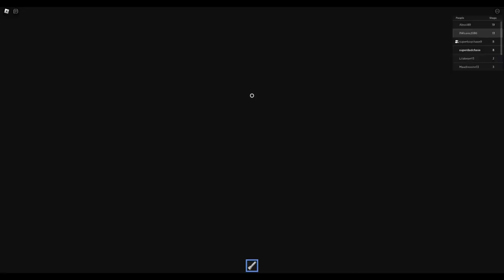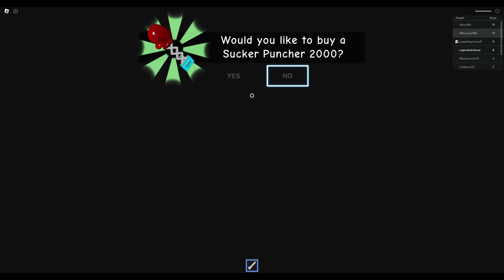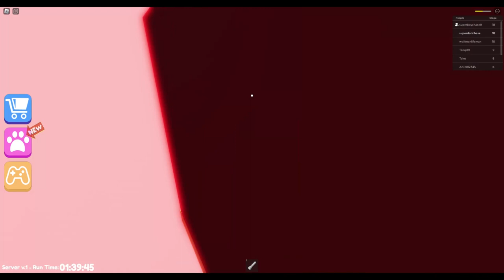ROBLOX| ESCAPE MR FUNNY'S TOY SHOP!!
ESCAPE MR FUNNY WITH SUPERBOYCHASE9!